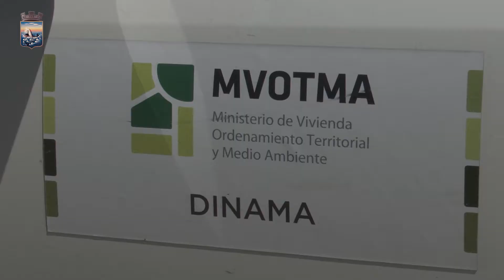Ministro de Ambiente destacó intervenciones efectuadas en Maldonado